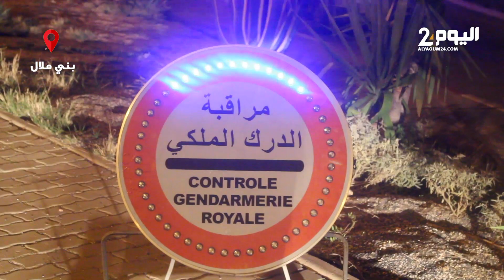الدرك الملكي ببني ملال يشدد المراقبة ليلة رأس السنة